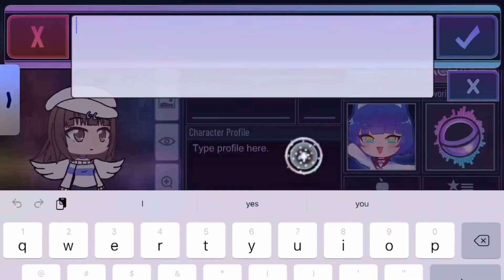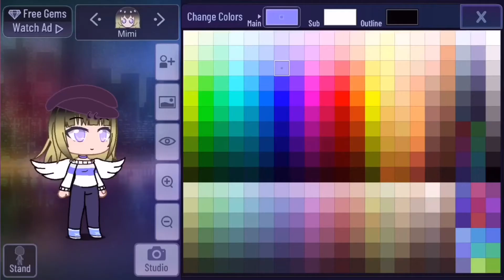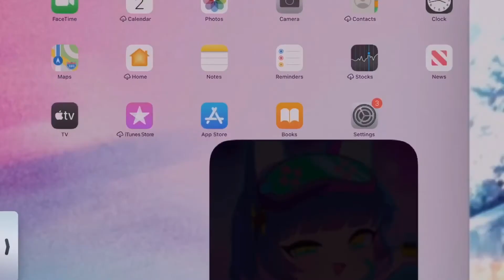Creating My BFF’s OC In Gacha Club!!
(Just pretend I wrote the whole description UwU!!😎✌️✨ 「自我感觉良好！！」)

For sneak peeks and other edits!!
(EARLY ACCESS FOR GEMINI COMING SOON!!)
(and maybe for the new GCMM too!!)